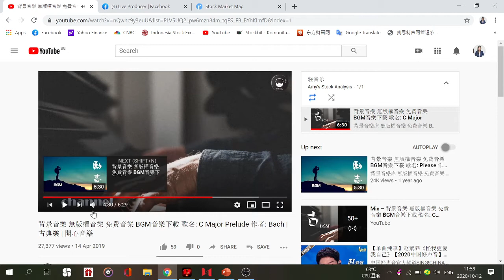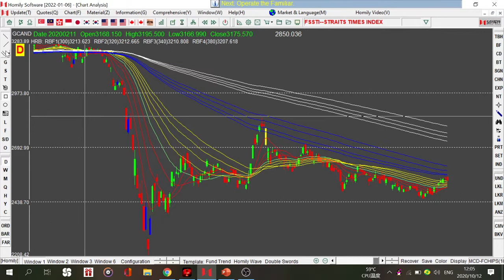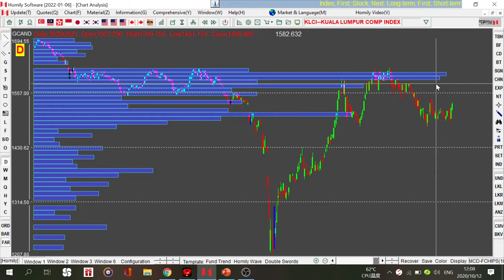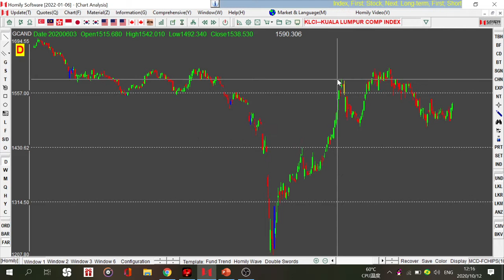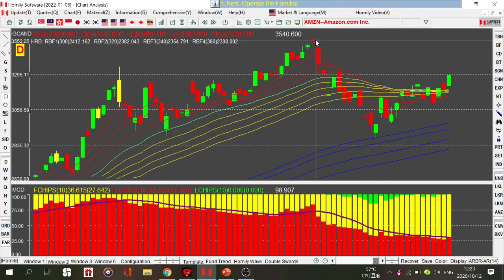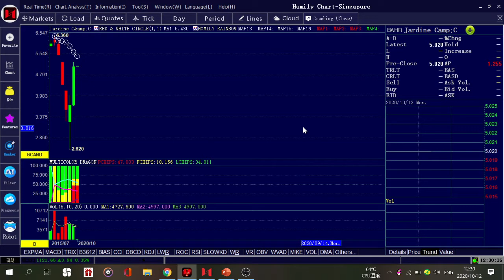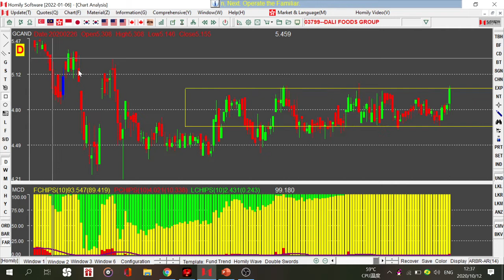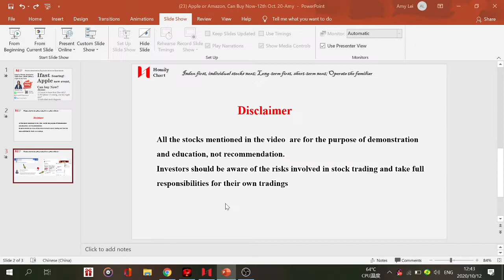IFast Soaring, Apple Can Buy Now?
(23)Amy's Stock Analysis-12th Oct. 20